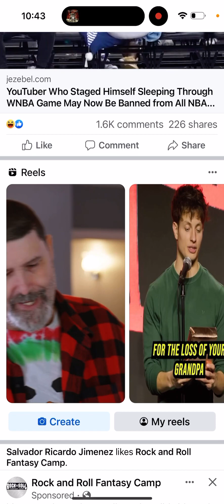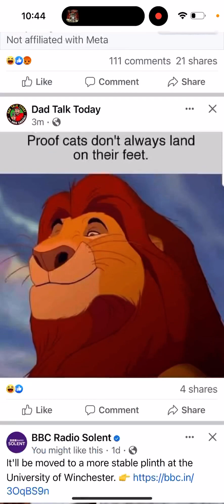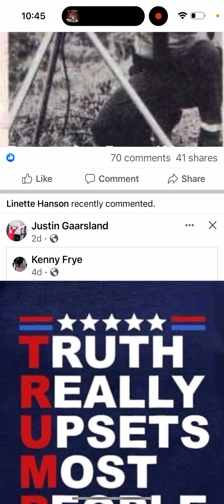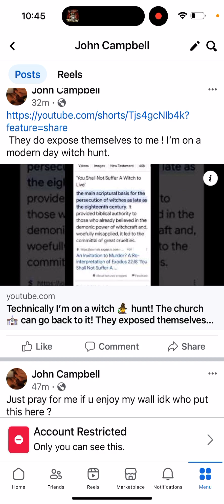Flipped my phone upside down !